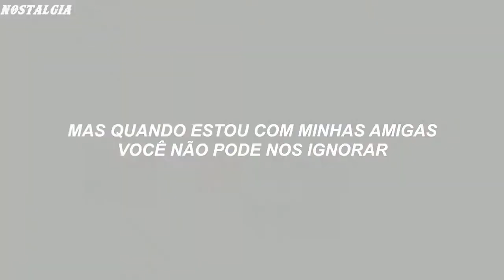Monster Highway MUSICA